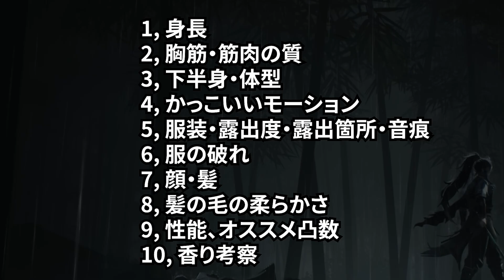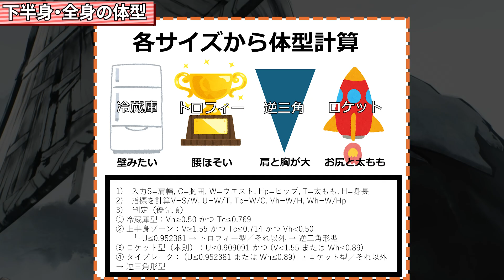【鳴潮】仇遠の身長、筋肉、体型、服装、モーション、太もも、おしりライン、体重、髪の柔らかさ、香り、性能までを解説! 【ビジュアル/ザンニー/千咲/WuWa/めいちょう】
めちゃかわいい

0:00 はじめに
0:26 身長
1:03 胸筋・筋肉の質
2:31 下半身・体型
4:37 かっこいいモーション
5:15 服装・露出度・露出箇所・音痕
6:57 服の破れ
7:33 体重
8:08 顔・髪
8:43 髪の毛の柔らかさ
9:10 使い方、オススメ凸数
9:33 香り考察
9:55 おわりに

桃缶です！

◆BGM◆
・BGMer

【学術的・客観的分析コンテンツ】
本動画は、ゲーム内キャラクターの身体データや動作を「スクリーンショット計測」「物理挙動モデル」「統計的比較」といった客観的手法で解析し、キャラクターデザインや演出効果の意図を検証・考察する教育的コンテンツです。
・性的興奮を目的とした映像ではありません。
・すべて独自調査に基づく近似値・概算であり、娯楽としてお楽しみください。

【免責事項】
・本動画の測定結果・考察内容はあくまで制作者による独自研究であり、公式情報ではありません。
・使用している計測手法や数式は簡易化・概算を含むため、実データと差異が生じる場合があります。
・動画内のコメントや見解は個人の主観を含みます。異論・ご指摘はコメント欄にてご教示いただけると幸いです。
・本動画の複製、転載、二次利用はご遠慮ください。